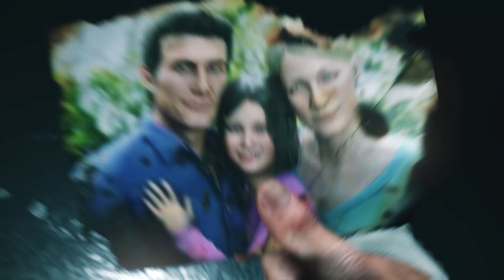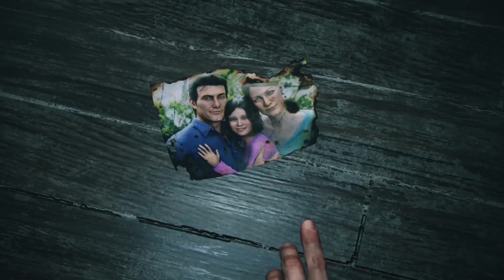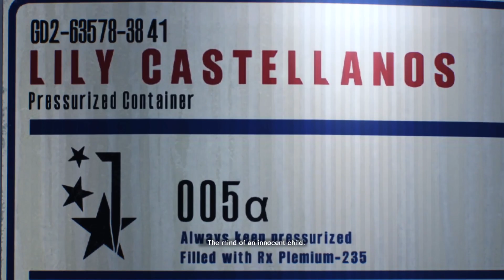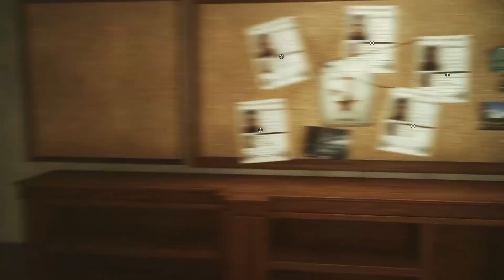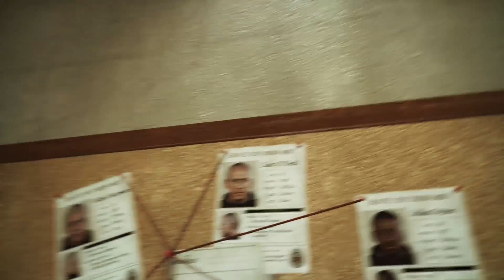The Evil Within 2 - Walkthrough [Episode 1]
Walkthrough of The Evil Within 2.
full stream gameplay
next upload for the series will be on Saturday and Sunday every week at 2pm central
everyday at 1:30pm, 3:30pm and 6:30pm central time there will be a twitch stream going if I don't have a stream up its most likely because of a mental health day needed but turn on notifications
sigma stands for Self-sufficient, Independent, Guarded, mysterious, adaptable. become a sigma by following my twitch.